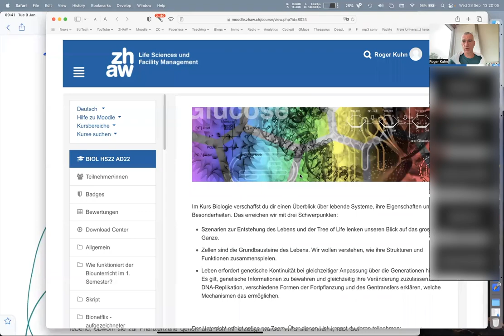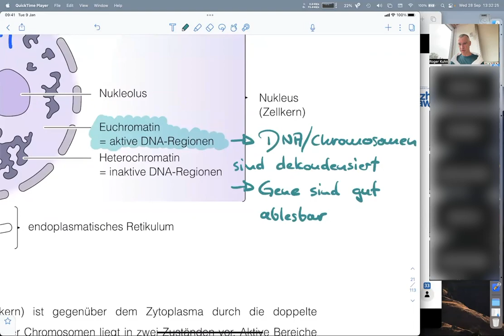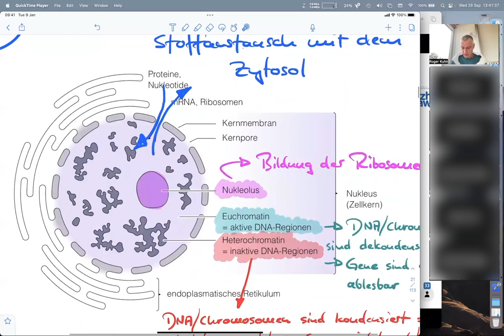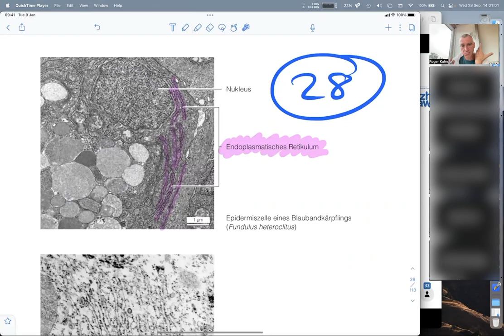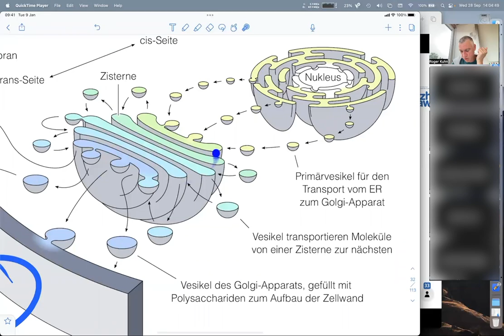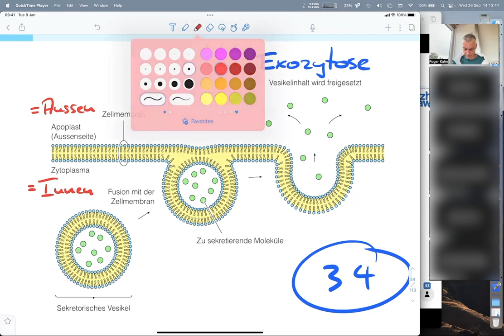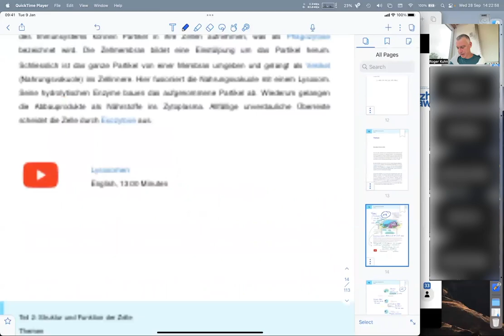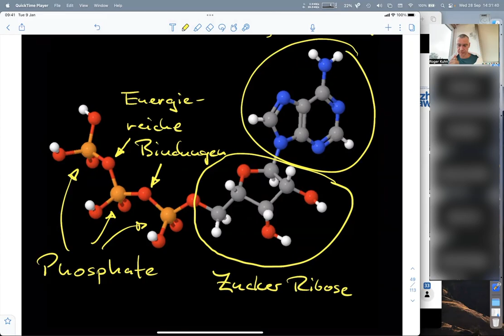Biologie (2/14) - Applied Digital Life Sciences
Du möchtest das im Video vorgestellte ATP-Molekül selbst als 3D-Modell untersuchen?

Die eukaryotische Zelle ist mit dem Nukleus und ihren Zellorganellen deutlich komplexer strukturiert als die prokaryotische Zelle. Der Protoplast ist der lebende Teil der Zelle und umfasst die Zellmembran sowie das Zytoplasma. Falls eine Zellwand vorhanden ist wie bei den Pflanzen oder Pilzen, gilt diese per Definition als nicht lebendig. Das Zytoplasma unterteilt sich in die Zellorganellen und die Zytosol als Grundsubstanz bestehend aus Wasser und darin gelösten Metaboliten.

Der Zellkern oder Nukleus enthält den grössten Teil der genetischen Information. Er ist von einer Kernhülle umgeben und über die darin enthaltenen Kernporen mit Zytoplasma verbunden. Sie ermöglichen den Import von Proteinen und Nukleotiden in den Kern sowie den Export von mRNA und Ribosomen aus dem Kern ins Zytoplasma. Euchromatin sind dekondensierte Regionen von Chromosomen, in den Genexpression stattfinden kann. Heterochromatin ist stärker kondensiert und inaktiv. Im Nukleolus bildet die Zelle die Ribosomen.

Das endoplasmatische Retikulum (ER) umgibt als Membransystem den Nukleus. Es erfüllt je nach Zelltyp unterschiedliche Aufgaben wie die Speicherung von Calcium, die Synthese von Membranlipiden oder Entgiftungsreaktionen. Am rauen ER (rER) werden Proteine synthetisiert, die entweder sekretiert werden oder für bestimmte Zellorganellen bestimmt sind.

Der Golgi-Apparat ist die Gesamtheit aller Dictyosomen in einer Zelle. Er ist eine Art Fracht- und Logisikzentrum. Wichtige Aufgaben sind die postranslationale Modifikation von Proteinen und die Sortierung von Proteinen je nach Bestimmungsort.

Bei der Exozytose verpackt die Zelle zu sekretierende Verbindungen in Vesikel und lässt diese mit der Zellmembran verschmelzen. Bei der Endozytose nimmt sie Partikel ins Zellinnere auf, indem sie diese mit Zellmembranbereichen umgibt und abschnürt.

Die Mitochondrien sind der Hauptsyntheseort von Adenosintriphosphat (ATP). Dafür benötigen sie O2 und erzeugen über den Abbau von organischen Molekülen CO2. ATP ist der universelle Energieträger in Zellen. Die Energie ist in zwei Phosphorsäureanhydridbindungen gespeichert und wird durch Spaltung für die Zelle verfügbar.

00:00 Themen der heutigen Lektion
01:30 Die eukaryotische Zelle in der Übersicht
10:14 Zelle - Protoplast - Zytoplasma - Zytosol
17:03 Aufgabe zu Zellorganellen
20:03 Nukleus und Nukleolus
36:46 Endoplasmatisches Retikulum
48:45 Dictyosomen / Golgi-Apparat
58:47 Exo- und Endozytose
1:09:26 Mitochondrien
1:12:36 Adenosintriphosphat (ATP)